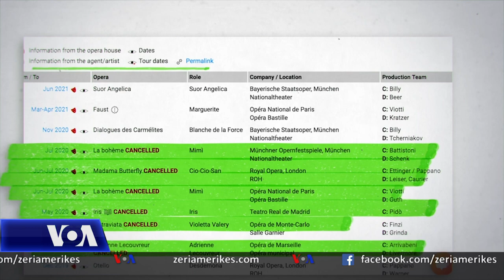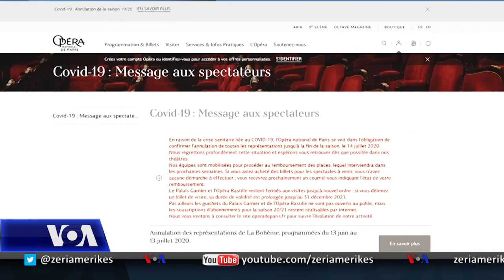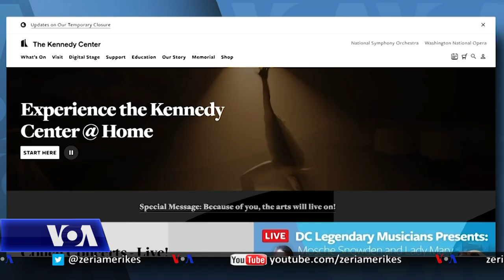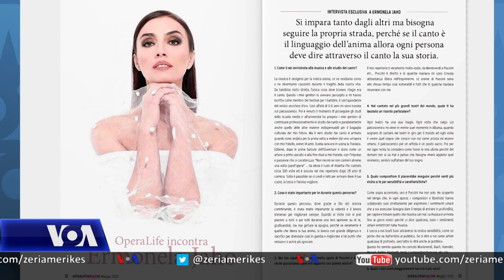Ermonela Jaho: Më mungon publiku dhe skena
Pandemia e koronavirusit e transformoi brenda natës botën e artit në gjithë globin. Një nga zhanret që po vuan direkt ndikimin e realitetit të ri, është opera. Një formë arti që i planifikon sezonet me vite përpara tani po mundohet të përballojë sfidën dhe të përshtatet. Kolegia Keida Kostreci bisedoi me një nga yjet e operas botërore, sopranon e famshme shqiptare, Ermonela Jaho, për përvojën e saj personale dhe profesionale në këtë kohë të pasigurt.